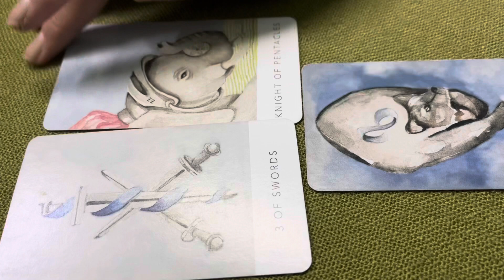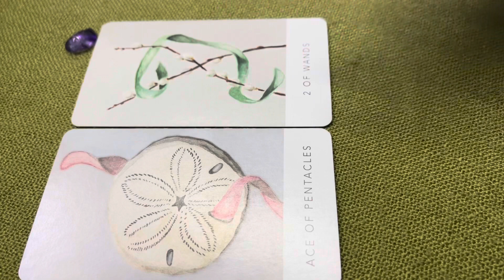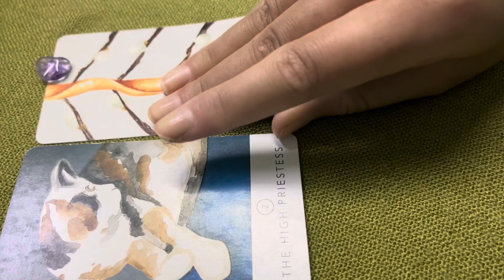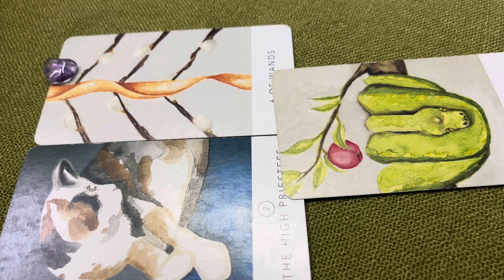Crush có tình cảm với bạn hay không ???